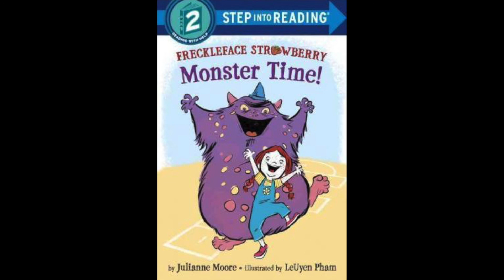Freckleface Strawberry Monster Time!